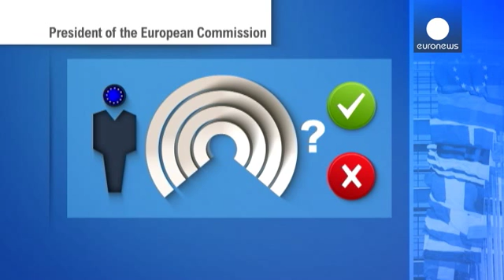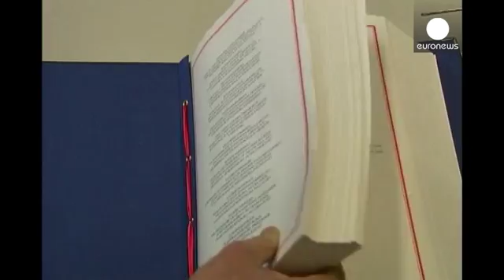Rise and relativity of power in the EU executive body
After José Manuel Barroso, who will occupy the position of European Commission President? It is held up as the most powerful of the European institutional positions.

The head of the bloc's executive body and the other 27 commissioners have been headquartered in the Berlaymont building in Brussels since Barroso began in the job, in 2004.

There is one commissioner from each of the EU member states. They operate as ministers, with defined portfolios.

EU voters do not elect the Commission Presi...